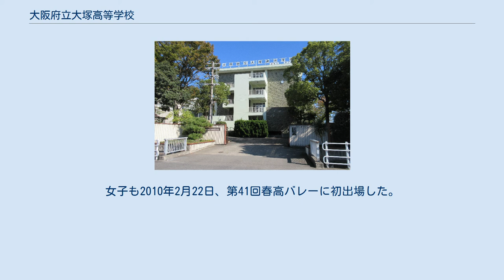大阪府立大塚高等学校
大阪府立大塚高等学校（おおさかふりつ おおつか こうとうがっこう、英: Osaka Prefectural Ohtsuka High School）は、大阪府松原市にある公立の高等学校。
昭和末期バブル時代の生徒急増期に、府立147番目の高校として新設されたマンモス校。
府立高で初めての体育科が設置されている。
 団塊ジュニア世代の進学する1980年代の高校生急増期対策で新設された府立高で、ほぼ最後1983年（昭和58年）に開校した10校の一つ。
 教育課程は全日制課程で、開校時から普通科を設置。
翌1984年、府立高の特色づくりの一環として、府立高で初の「体育コース」を設置された。
その後、学校側の強い要望により1992年（平成4年）に体育科に改編され、普通科と2学科体制になっている（同年度の場合、入学者数は普通科301名7クラス、体育科80名2クラス）。
 体育科は大阪府内の公立高校では、大阪市立桜宮高等学校に次いで2校目の設置（大阪市立汎愛高等学校と同時設置）で、また府立高校として初めて、唯一の設置だった（2011年、大阪府立摂津高等学校も体育科を併置）。
 入学者選抜（入学試験）では学力検査や調査書評定のほか、運動能力や技能を測る実技検査（50メートル競走、ハンドボール投げ、サッカー、バスケットなど）を行う。
そして、学力検査、調査書評定、実技検査の各配点比率を1対1対1として、実技を重視した選抜を行っている。
 なお、桜宮高校の体罰自殺を受けて、体育科は2013年入学生のみ1クラス増の120名3クラスとなった。
 高校生急増期対策で急造された高校のため、校地が狭く拡張も困難で、農業用ため池に人工地盤を造って運動場の一部として利用していた。
周辺の地主と日照被害を与えない旨の約束も交わしており、校舎など高い建物の増築も困難だった。
このため第2体育館の建設は、体育科の設置10年後まで実現しなかった。
 （年表の主な出典は、公式サイト沿革のページ） 近鉄南大阪線河内松原駅より南東へ約1.6km（徒歩で約20分） 校歌は、歌手の加藤登紀子による作曲、補作詞（第1期生の生徒が作詞した歌詞を、加藤登紀子が補正した）。
 制服は通常の学生服（学ラン）とセーラー服。
 クラブ活動では、バレーボールの男子が2009年（平成18年）インターハイで初優勝を含め、全国タイトル計4回（インターハイ1回・選手権1回・国体2回）。
女子も2010年2月22日、第41回春高バレーに初出場した。
 またソフトテニスや陸上、女子駅伝などの部も全国大会に出場している。